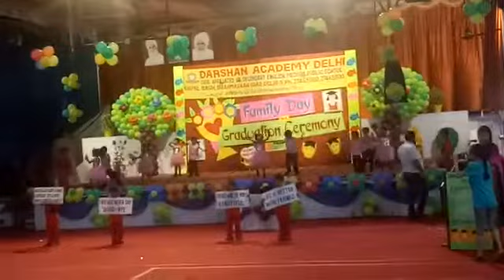Dance with books 2/ props dance/Pre school children/ 4 years/ Learning is fun with me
if u like my videos,  Please don't forget to give us a big THUMBS UP

Learning is fun with me
Learningisfunwithme